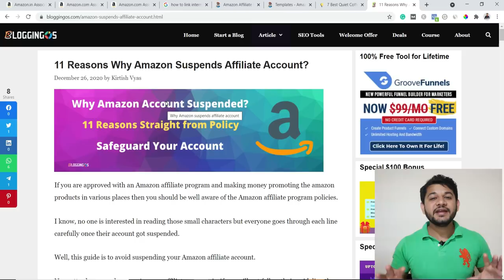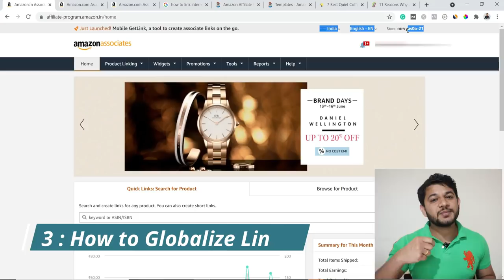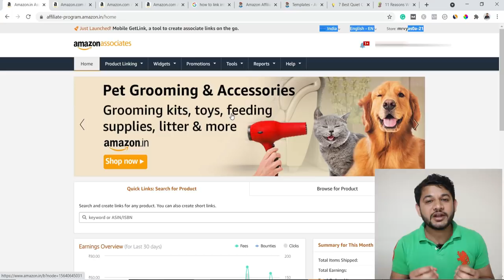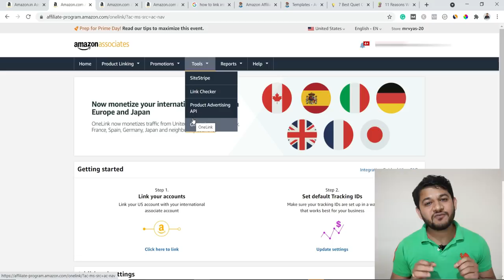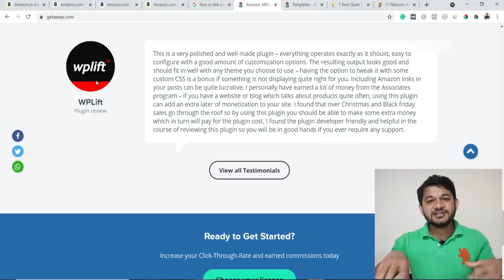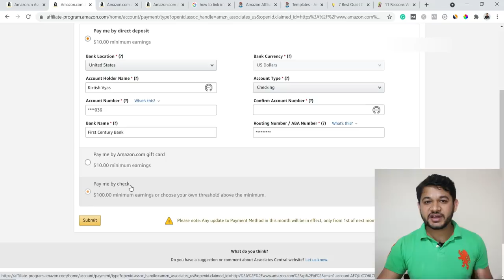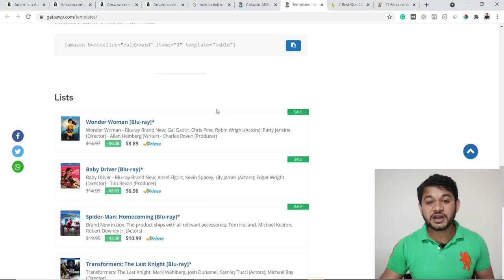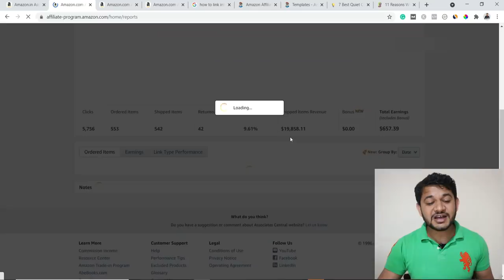Must Watch Before Starting Amazon Affiliate Blog | Beginner Guide for WordPress Blog.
If you are starting your amazon affiliate blog must watch complete video on how to set up Amazon affiliate account, how to globalize link, how to link India and USA amazon affiliate link, how to withdraw payment to local currency and how to earn from amazon affiliate blog start from step by step.

💥Best Recommended Tools 💥